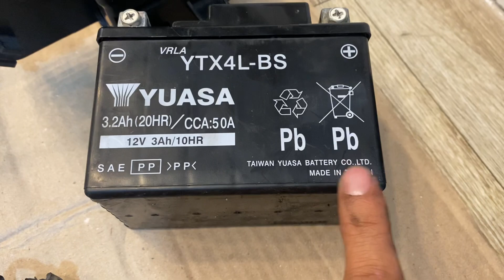Chiều 08/07/23 phụ tùng ế